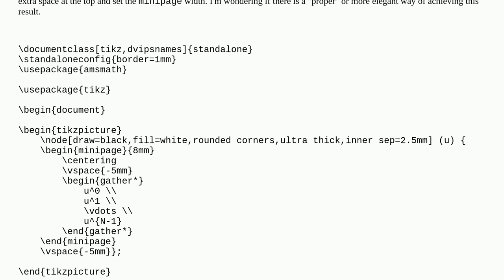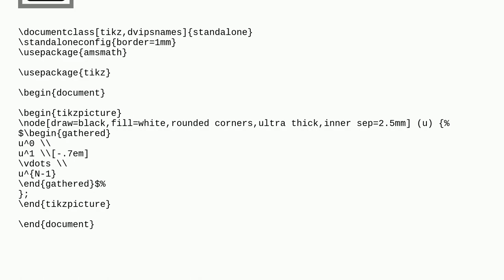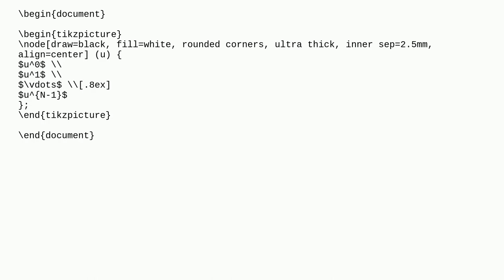Tex: Properly creating a boxed vertical vector of math symbols in TikZ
Properly creating a boxed vertical vector of math symbols in TikZ

A special thanks goes out to the community

  tikz-pgf amsmath